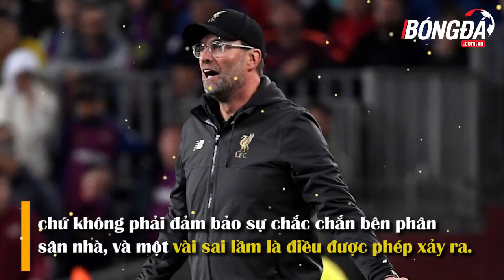Liverpool có gục ngã bởi niềm tự hào của chính mình?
Liverpool luôn rất tự hào về hàng thủ, nhưng đây có thể sẽ là điểm khiến họ phải gục ngã trước Arsenal.

Nguồn: BongDa.com.vn